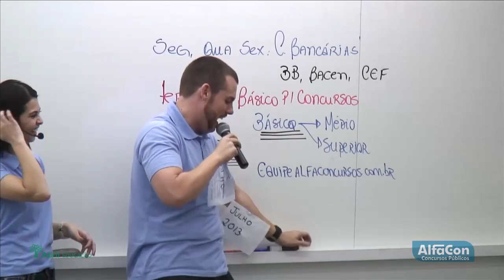AlfaCon - Ainda vai ficar fora dessa?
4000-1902 (capitais e regiões metropolitanas) | 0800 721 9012 (demais localidades)